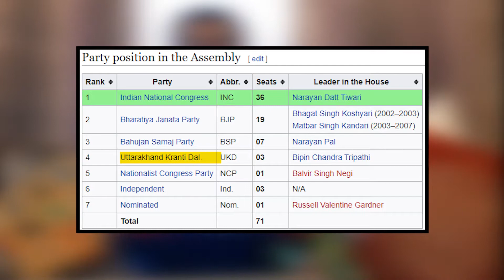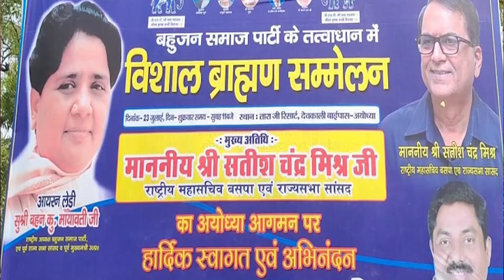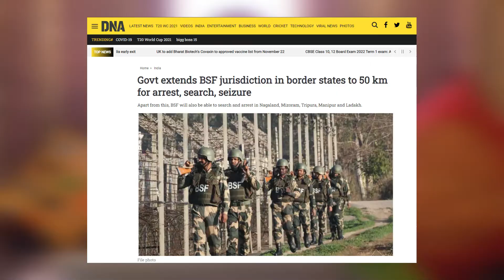Why Winning Uttarakhand Is So Important For BJP? | Uttarakhand Elections 2022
BJP is currently ruling some north Indian states, like uttar Pradesh, Haryana, uttarakhand, himachal pradesh, but with assembly elections coming around the corner, BJP has to make a good impact in the northern region and has to regain control of these states which they are currently ruling.

Uttarakhand is such a state in north india which has abundance of natural resources, vastly open tourism sector, hundreds of major hindu religious sites, and with all of that it can benefit any of that party which aims to form the govt there, parties like AAP, INC and BJP are battling in this state to get hold of the so called “Devbhumi”, which can be a gamechanger to make a stronghold among north Indians and the north Indian region as well.

In this video we will explain you the 5 major
reasons, because of which uttarakhand win for BJP is crucial in the coming assembly elections!